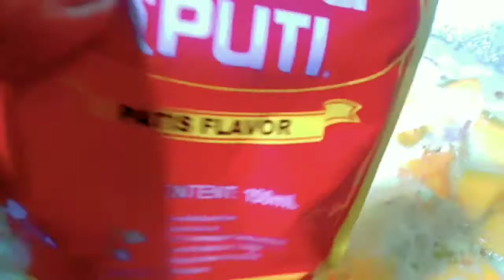GINITAAN NGA BISUKOL GINATAANG KUHOL WITH KALABASA GAWIN ITO EXOTIC FOOD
natures gift